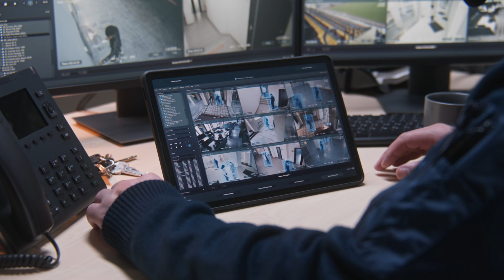Wireless RV Backup Camera System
Welcome to Gears and Tech! ~ Towing your RV or Trailer without wide mirrors can be hard, and even dangerous. Using a 4 Camera Wireless Backup system can make towing EASY! Checkout this sweet system from Voonoa. Features 4 wireless Cameras that install easily to give you a full 360 degree view around your towed trailer

👌 S U B S C R I B E : You could win cool stuff from EXCLUSIVE Subscriber ONLY Give aways! 👌